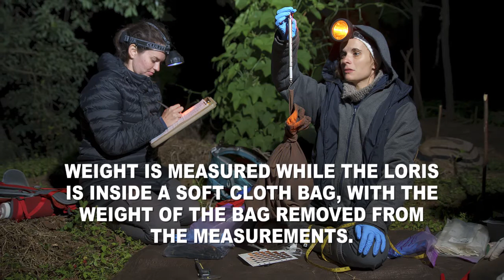Slow Loris Ethogram: Measuring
When checking lorises' collars for replacement or removal, all lorises undergo a health check. During these checks, our team records the individual's fur colour, limb proportion and weight. This ethogram video shows the variety of techniques and equipment used to gain accurate measurements while reducing loris stress.